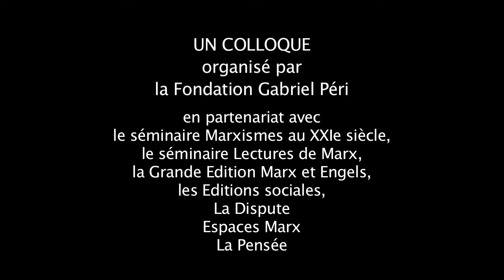01 MESSAGE DE LUCIEN SÈVE AUX PARTICIPANTS DU COLLOQUE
Colloque "Philosophie, anthropologie, émancipation : autour de Lucien Sève" organisé les 9 et 10 décembre 2016 par la Fondation Gabriel Péri en partenariat avec le séminaire « Marxismes au XXIe siècle », Paris-1 (IHRF),  Séminaire Lectures de Marx (ENS Ulm), la GEME (Grande édition Marx Engels), les Éditions sociales, La Dispute et Espaces Marx.
L’œuvre philosophique et scientifique de Lucien Sève qui a eu 90 ans à la fin de l’année (né le 9 décembre 1926) occupe une place remarquable dans l’histoire du marxisme depuis le milieu des années 1950 jusqu’à nos jours. En témoignent ses travaux et publications dans le domaine de l’anthropologie, de la psychologie, de l’histoire et de la philosophie des sciences sociales et de la nature, ses lectures et relectures critiques de Marx, d’Engels et des théoriciens du socialisme et du communisme, son engagement politique au sein du Parti communiste durant plusieurs décennies puis la critique qu’il y développe à compter des années 1980. Sa réflexion sur le livre, la diffusion, l’échange et le combat des idées, ses contributions à la réflexion éthique sur la personne humaine, jalonnent l’expérience intellectuelle et politique des gauches de transformation sociale durant plus d’un demi-siècle en France et en Europe. A l’approche du bicentenaire de la naissance de Karl Marx et du centenaire de la révolution bolchévique, dans un monde où s’affichent dans tous les domaines de l’existence – de la géopolitique planétaire à l’intimité de soi, les violences et triomphes de la contre-révolution néolibérale mondialisée, ce colloque qui exclut toute préoccupation biographique, entend éclairer et discuter par des travaux et communications contemporains quelques thématiques faisant écho aux recherches de Lucien Sève en de multiples domaines du connaître et de l’agir. En revendiquant l’exercice libre de la controverse il s’efforcera notamment d’apprécier la vitalité des analyses et des recherches et réélaborations en cours autour du concept de l’émancipation communiste.
Nous vous proposons les vidéos des interventions prononcées lors du colloque.